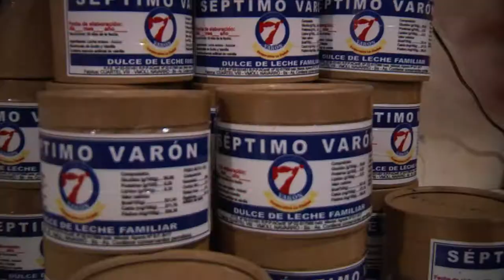ACOMPAÑADO EL CRECIMIENTO DE LAS ENTIDADES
Con el apoyo del INAES la Cooperativa dedicada a la elaboración de quesos y dulce de leche pudo adquirir un camión para distribución de sus productos.